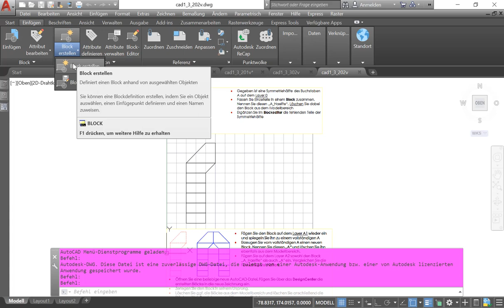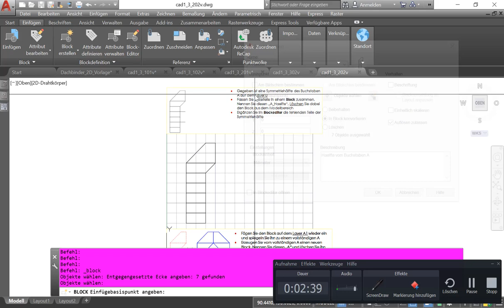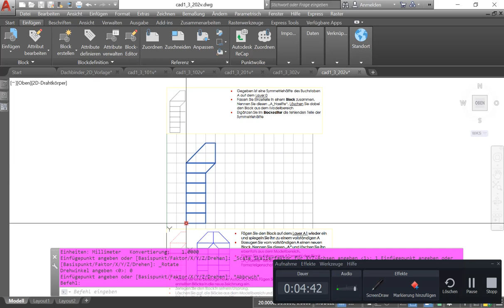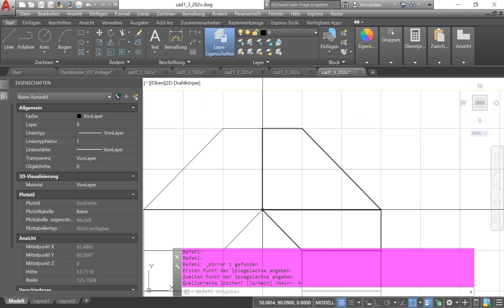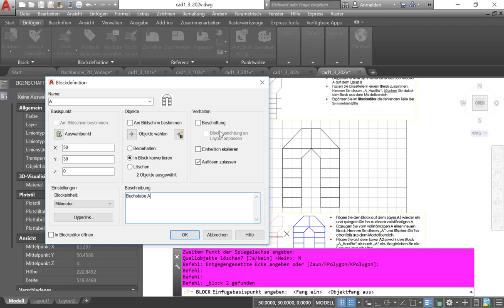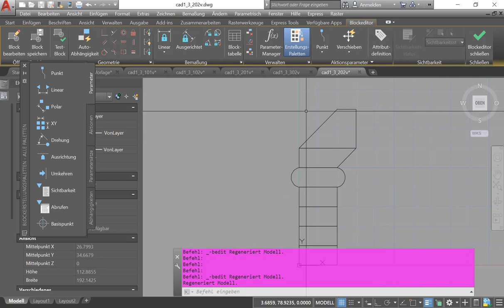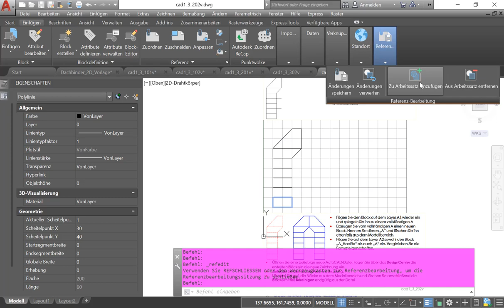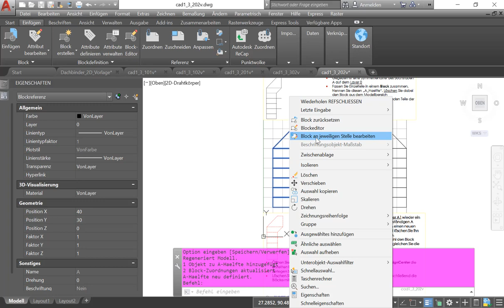AutoCAD 2D L3: Ü6 – Erstellen von Blöcken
In diesem Tutorial wird demonstriert, wie sich einzelne geometrische Objekte, um diese quasi als ein Objekt im CAD-System ansprechen zu können, in Blöcken zusammenfassen, bearbeiten und Ressourcen schonend wiederverwenden lassen.